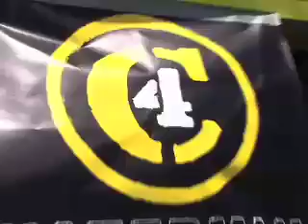C4 Waterman HSP #4 Ala Moana Bowls Part 2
Stand Up Surfing finals action from Ala Moana Bowls on Saturday, July 21, 2007.